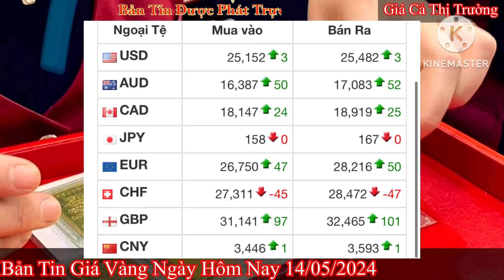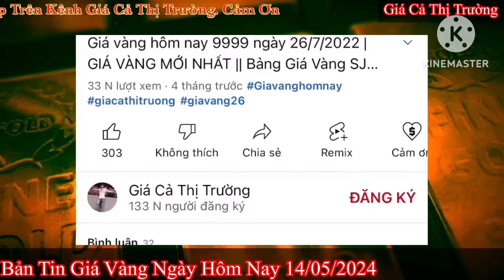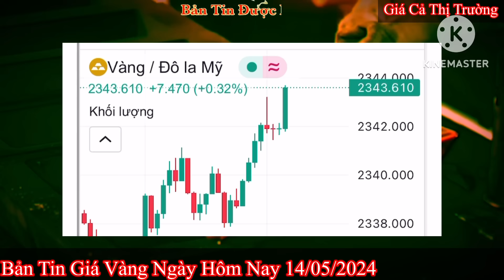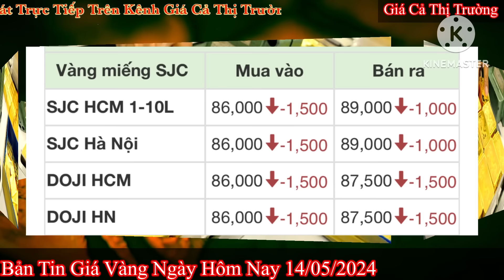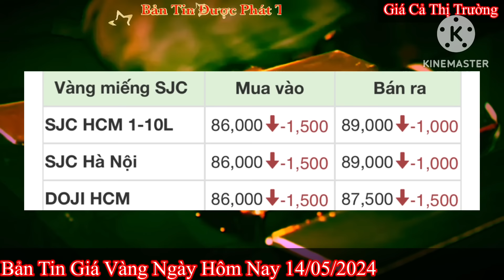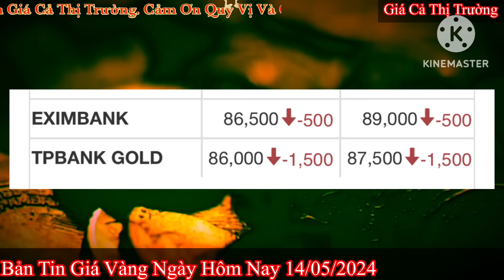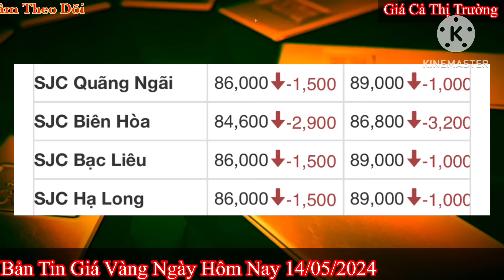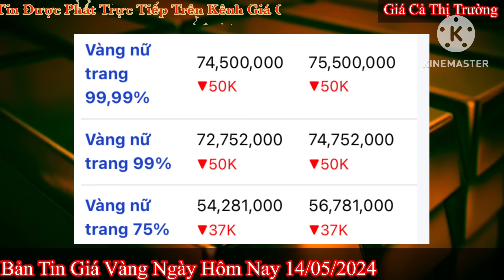Giá vàng hôm nay 9999 ngày 14/5/2024 | GIÁ VÀNG MỚI NHẤT || Xem bảng giá vàng SJC 9999 24K 18K 10K